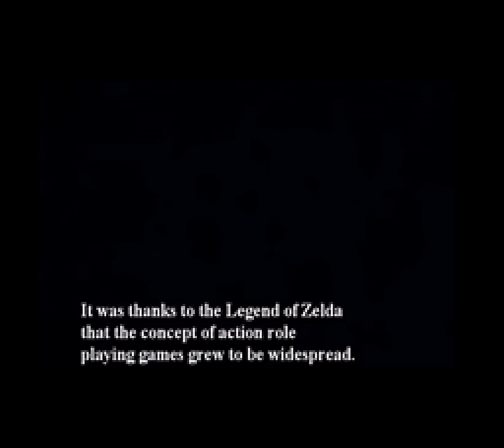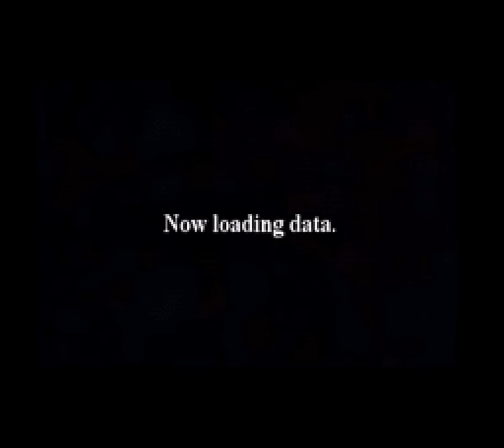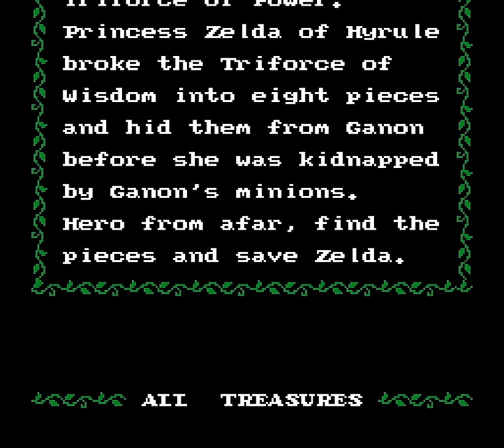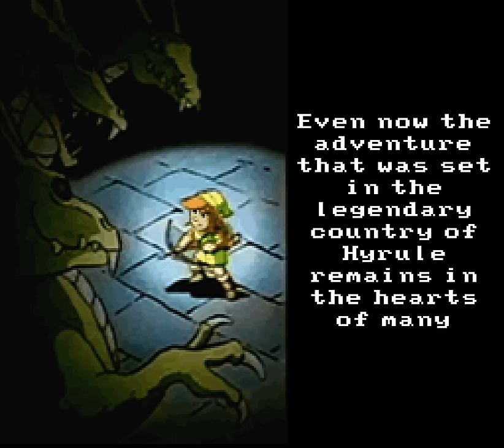BS The Legend of Zelda - 23 - another bow, in another dungeon one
I cannot imagine how wild this must have felt back in the day

I'm sure I got a bunch of stuff wrong and I'm just as sure the audience will be all over correcting anything and everything